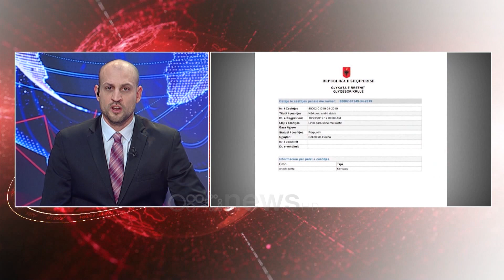English News Edition - 17 January 2020